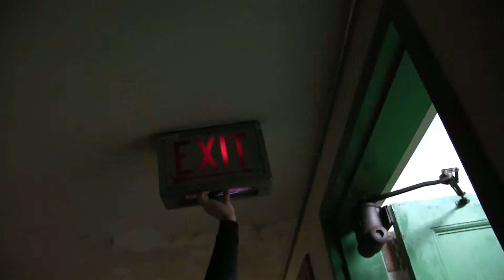Film Production Fall Update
This video gives a brief update on the Belhaven Film Production program.